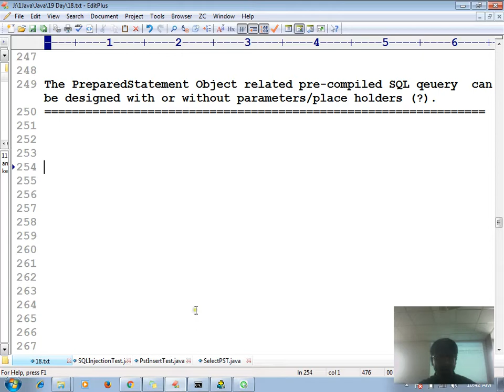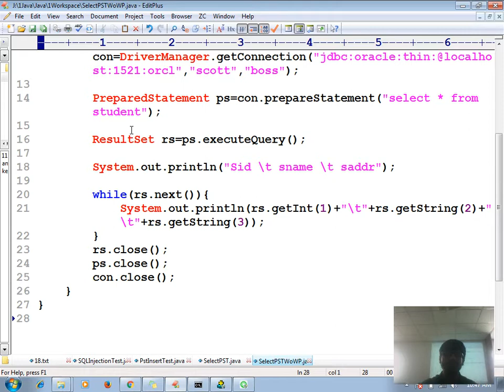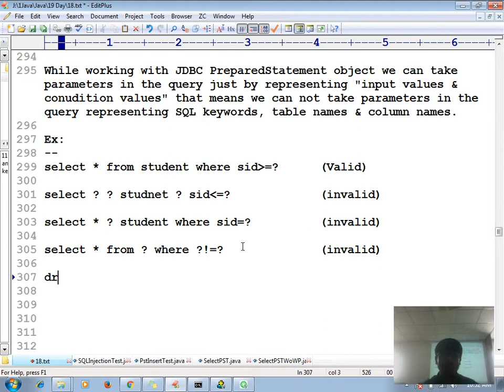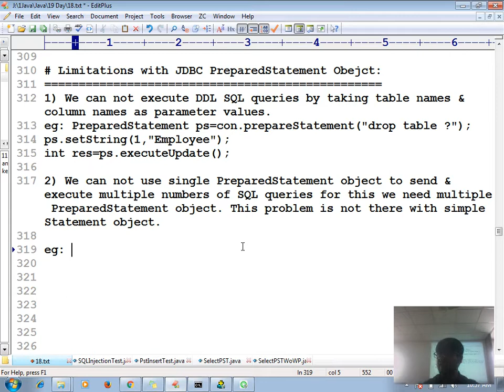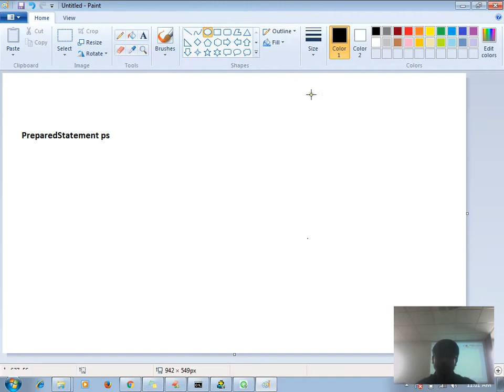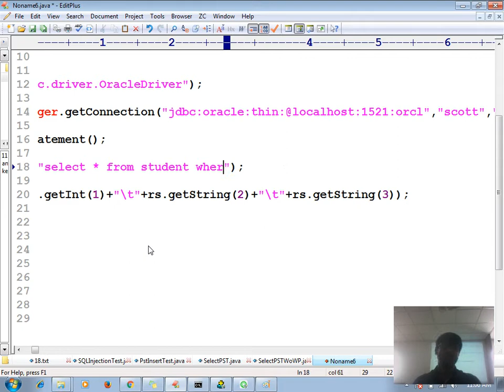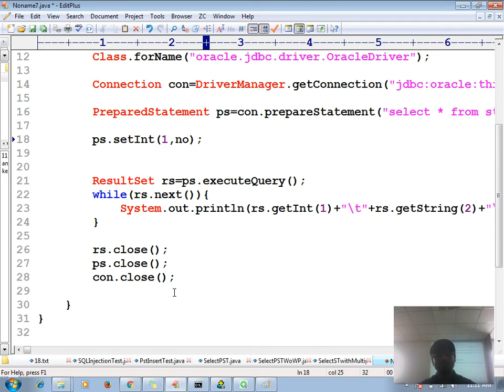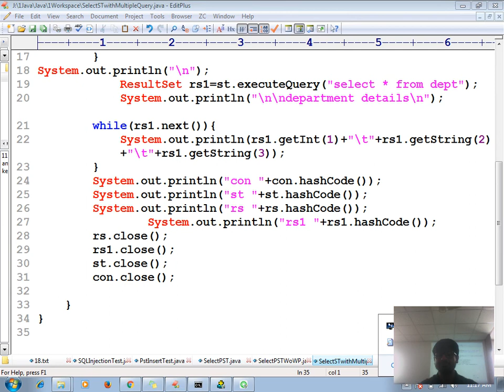26 Advanced java tutorial | JDBC | PreparedStatement With or Without Parameters to SQL | adv java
Advanced java tutorial : adv java : JDBC application PreparedStatement With or Without Parameters to SQL query.